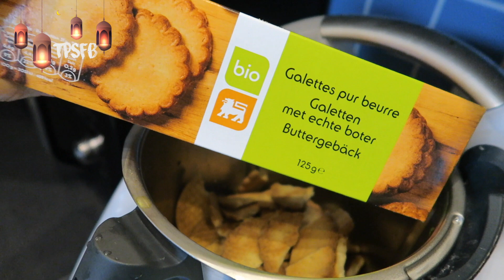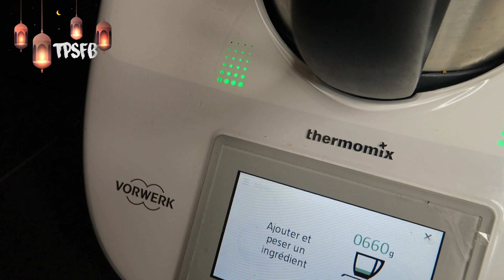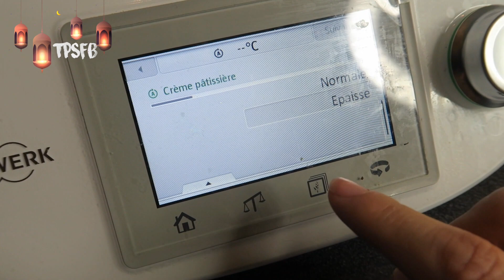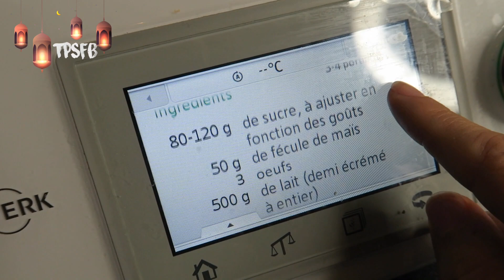{ Ramadan } || دخلت للدار معطلة ، فطور و عشاء في أقل من 3 ساعات للمرأة العاملة